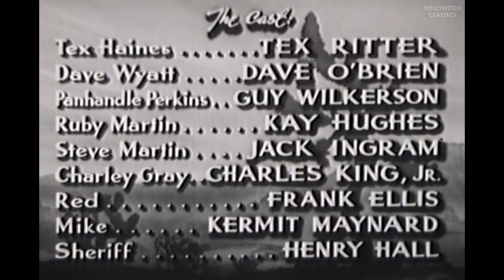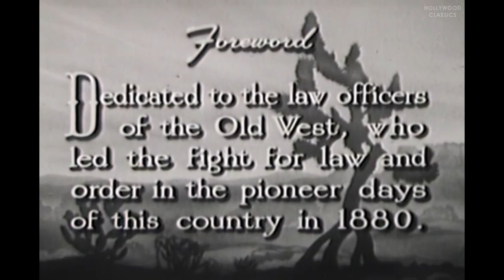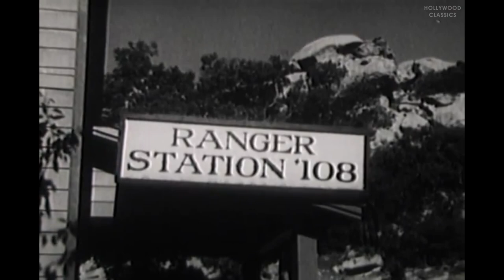Enemy of the law (1945) | Western Film | Tex Ritter, Dave O'Brien, Guy Wilkerson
Watch the 1945 Hollywood classic movie, Enemy of the law.

To get the money hidden by Gray before he was caught, the Rangers send Perkins to prison to become his friend. When the two get out, Perkins is unaware that Gray has printed the map to the loot on the bottom of his foot..

Movie Name: Enemy of the law
Stars: Tex Ritter, Dave O'Brien, Guy Wilkerson
Director: Harry L. Fraser